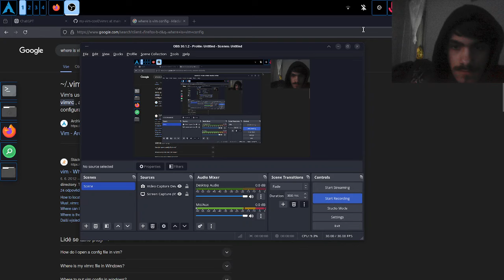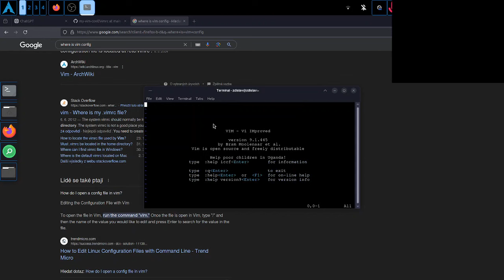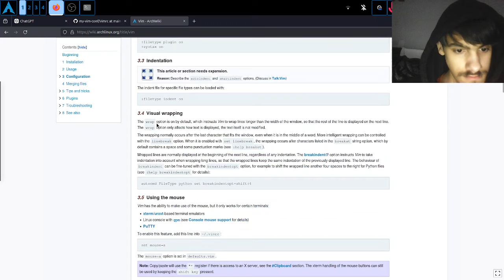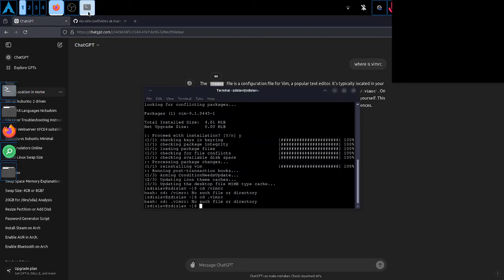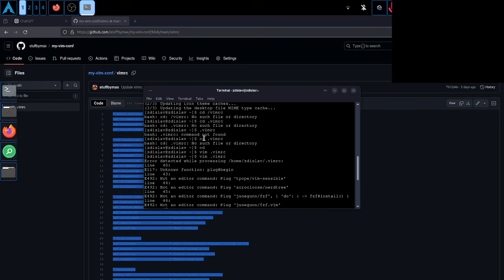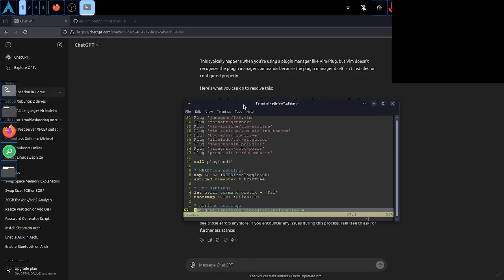customizing vim but it goes wrong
how to piss entire linux community